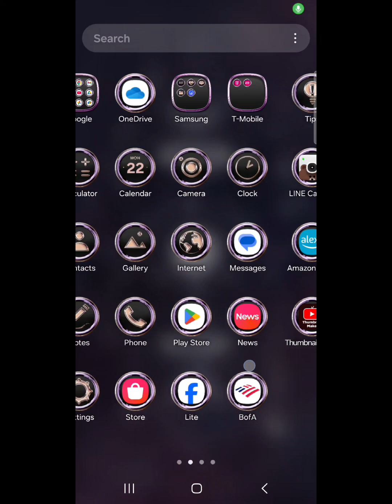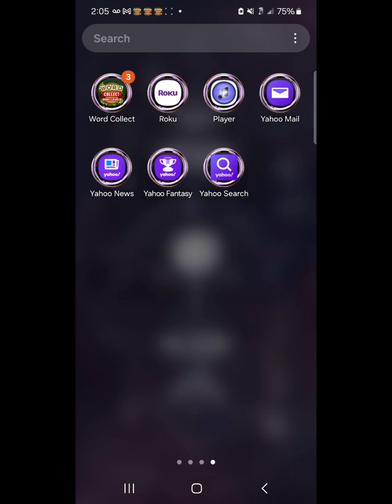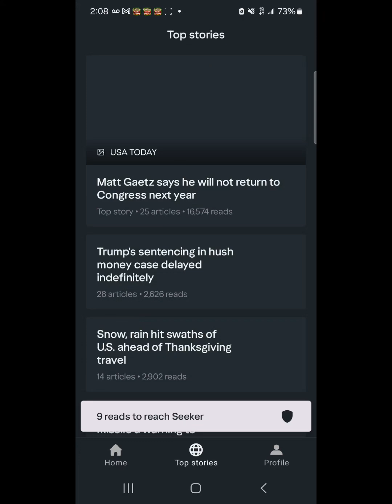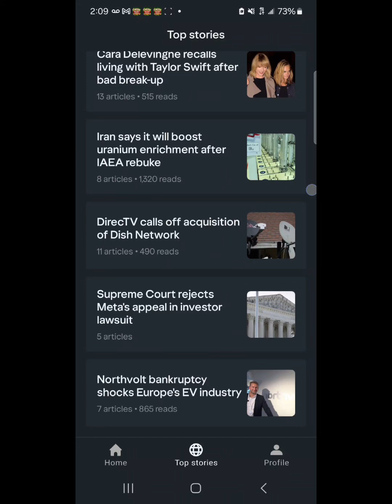Why I use Yahoo.